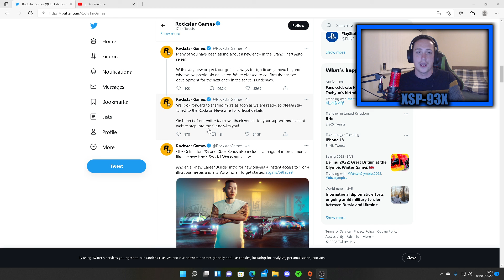GTA6 FINALLY CONFIMRED BY ROCKSTAR!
GUYS GTA6 HAS FINALLY BEEN CONFIRMED BY ROCKSTAR!

WELOCME BACK TO THE CHANNEL EVERYONE!

Today we talk about GTA6 being confirmed by Rockstar games!
this is incredible news from anyone who is  is a fan of the series, if you enjoyed this quick news video please let me know what what you thought of this video in the comments below and would you like me to do more news videos?, please give a thumbs up and subscribe if your new around here!